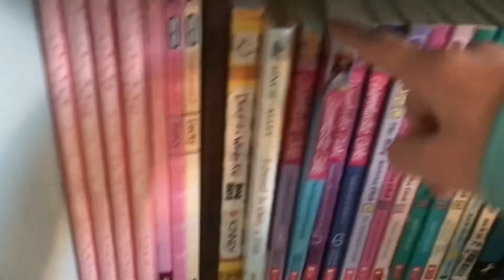Things equestrians do at home *part 1* || funny 😆